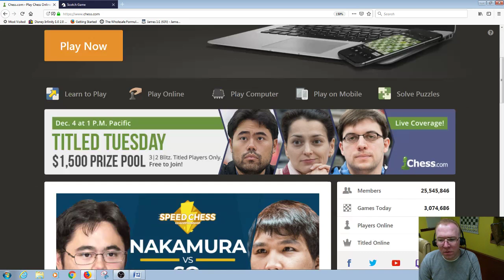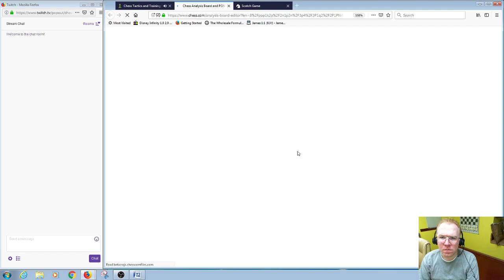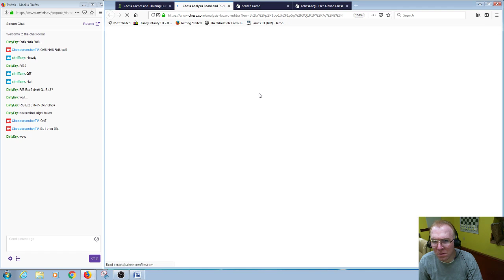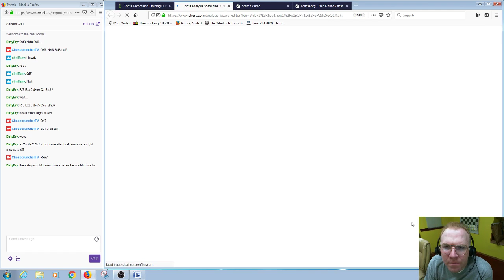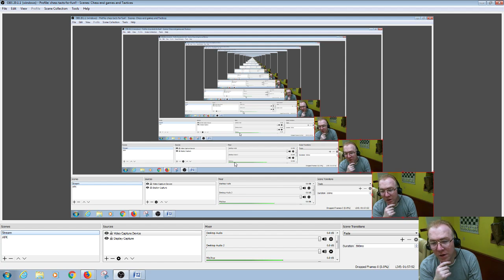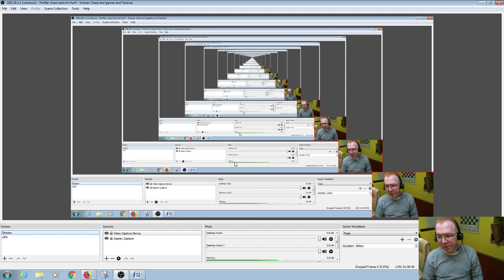Chess Cruncher TV The Climb to 2700 in Tactics 12 3 2018